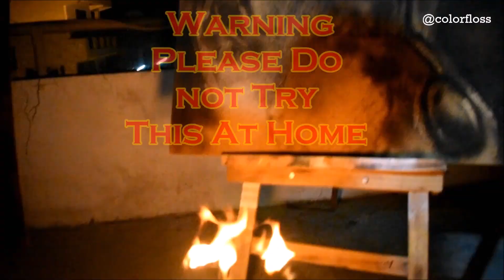Avengers 4 END GAME Fire Art by Kavish Meena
Avengers Infinity War Fire Art Speed Painting by Kavish Meena colorfloss

Lord Ganesha (scribble Drawing On Canvas) by:- Kavish Meena